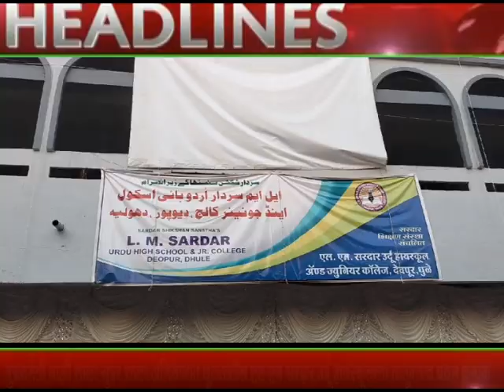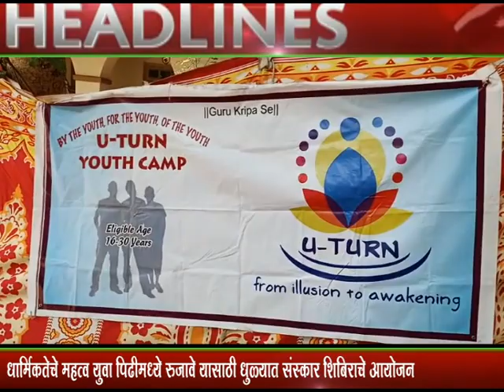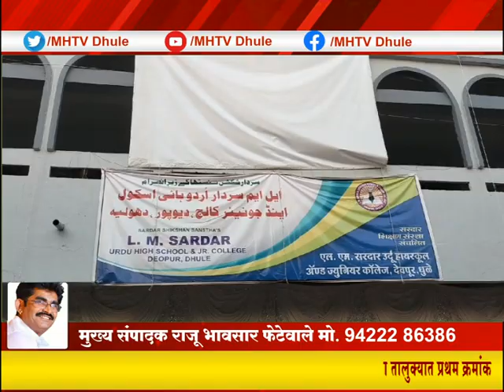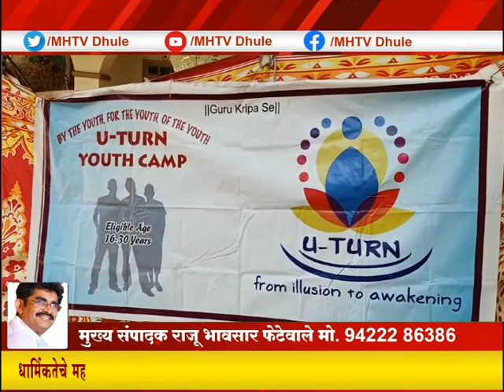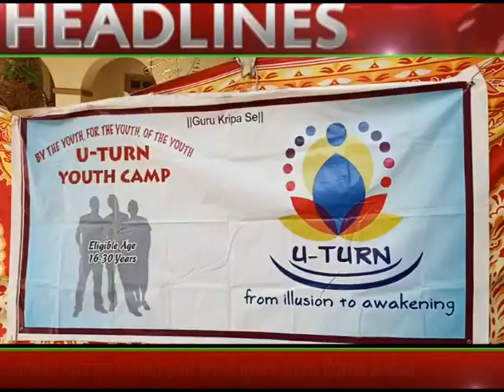MH TV News 27 April 2024